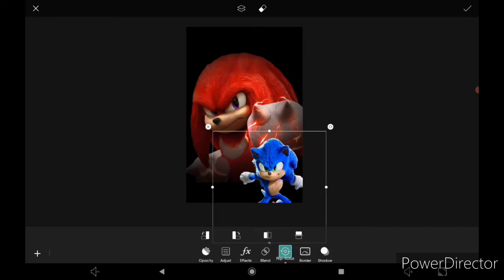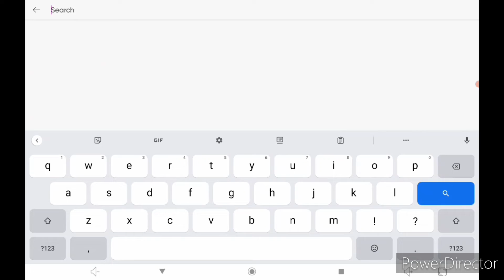[Essa Flipasonic] Making a custom Knuckles The Series Poster !! (with custom logo)